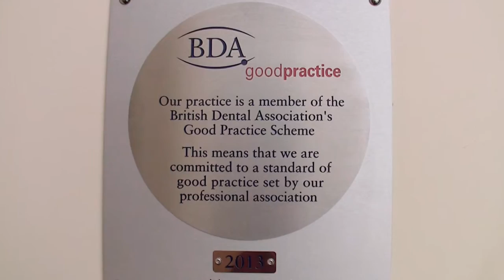Bothwell Dental Care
Bothwell Dental Care has been offering dental services for patients in and around Lanarkshire for over 20 years.

The dental practise has grown its reputation providing a complete range of dental care for the whole family.

We also supply services for a number of referring dentists whose patients need specialist treatments.

We offer natural tooth colour fillings, crowns, bridges, veneers, dentures the latest in professional tooth whitening.

And if you are nervous about having dental injections, we can help with needle free anaesthesia.

To straighten teeth we use modern orthodontics for both children and adults and if you have missing teeth or are tired of your dentures we can offer dental implants.

It’s important to the whole team that our patients feel welcome and as comfortable as possible.

For us, dental care starts with listening to the patient.  We want to understand your needs and expectations and any anxieties you may have.   Once we’ve talked things through and had a look at your teeth, we’ll explain the options and provide you with a treatment plan.  You’ll have all the information you need to make the right decisions for you, both financially and clinically.

You’ll find more information on our website and we’re here to answer any other questions you may have.

Getting the smile you want can be both life changing and affordable. Ask about our flexible payment terms.

You can find more information about our dental surgery and full range of dental treatments on our website at

Schedule a quick and easy appointment today. We look forward to welcoming you to Bothwell Dental Care.

If you're looking for a friendly dentist in Lanarkshire, give us a call.